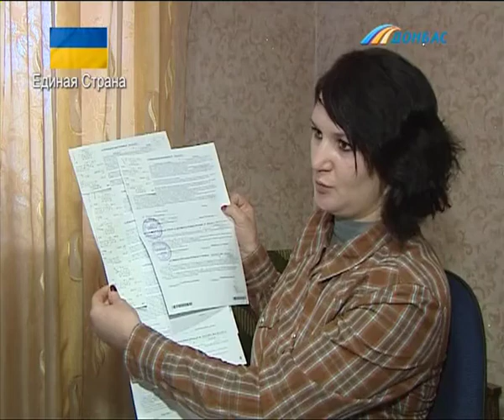Психологическая помощь :: Здравствуйте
В гостях у Оксаны Витер - Виталий Лунев, кандидат психологических наук, и Катерина Варнавская, психолог.